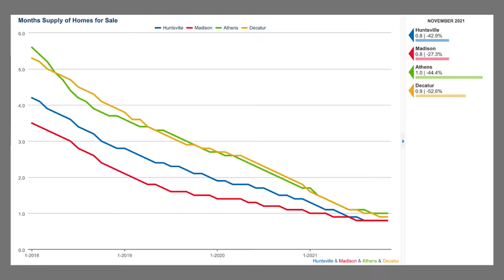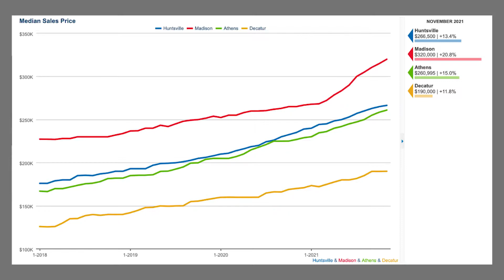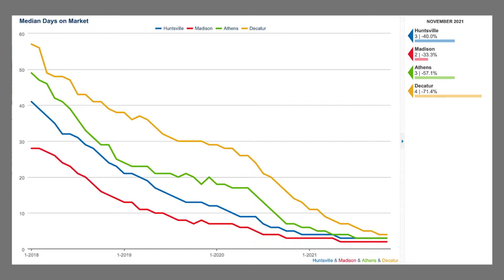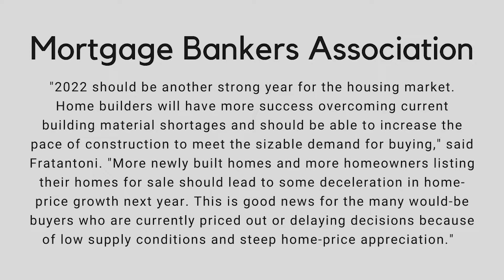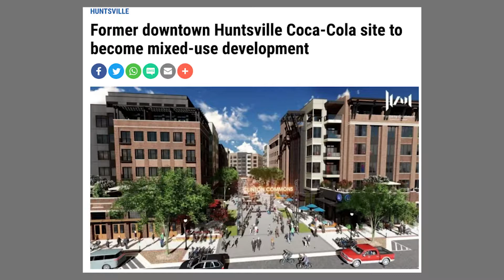HUNTSVILLE AL REAL ESTATE | Nov 2021 Market Report + 2022 Market Forecast | Rocket City HOUSING DATA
Welcome to our last market update of 2021! Let’s take a look back at the year and we'll look ahead to 2022.

At Rocket City Homes, we are a full-time husband-wife REALTOR® team in Huntsville, Alabama with Legend Realty. We’re a proud Army (retired) family and self-professed HGTV nerds. We have three great kids - 1 adult and 2 teens - and 4 crazy pets - 2 dogs and 2 cats, so it’s quite busy at our house! 😆

We are so grateful for all you who watch our videos. You won't be disappointed.

for blog posts and more information about buying and selling in the Rocket City.

- Glenn and Jodi Meder
The Rocket City Homes team
Real Estate doesn't have to be Rocket Science! 🚀